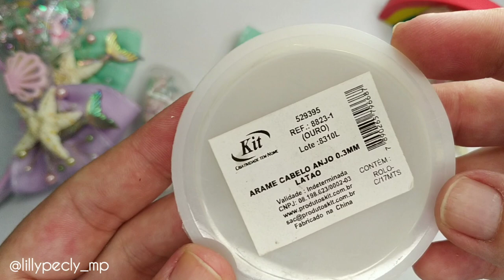🎀 Tiara Sereismo - Laço Malu Tutorial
Qual é a Dica de hoje Lilly?

      📦 Fornecedores 📦